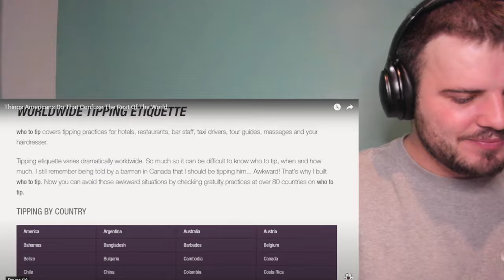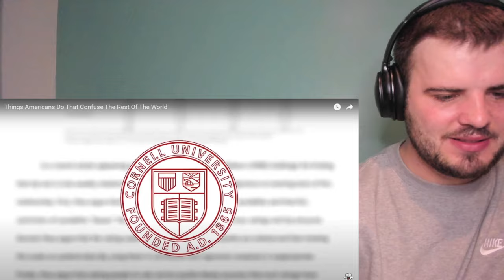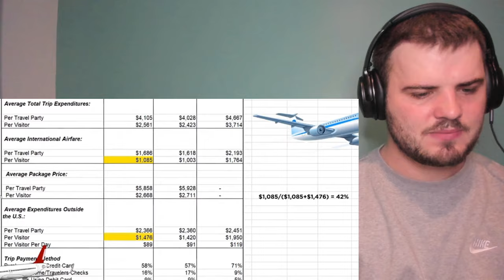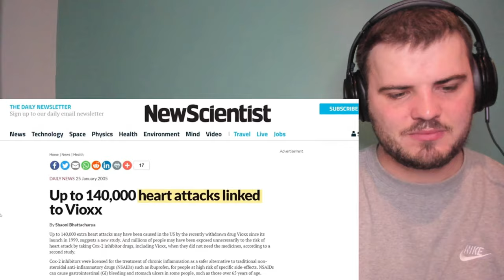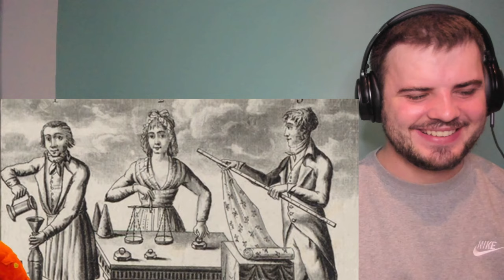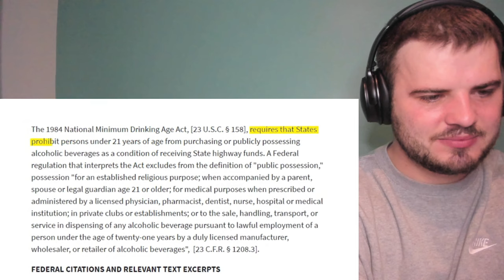South African Reacts: Things Americans Do That Confuse The Rest Of The World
Join me as I offer my live reaction to the things Americans do that confuse the rest of the world!!!

I am uploading similar videos to this every day :)